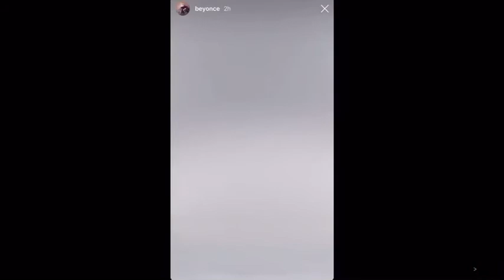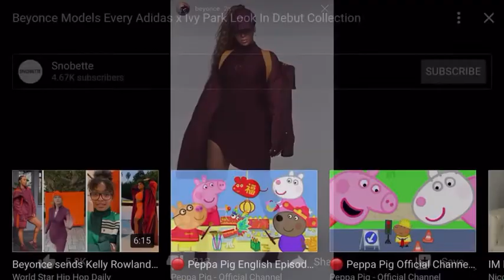Beyoncé Models Every Adidas X Ivy Park Look In Debut Collection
We had to share this with you all as we’re HUGE Beyoncé supporters !

With all of RocNation & Universal Records and all other great platforms out there !

Shout out to the queen bee her self @beyonce